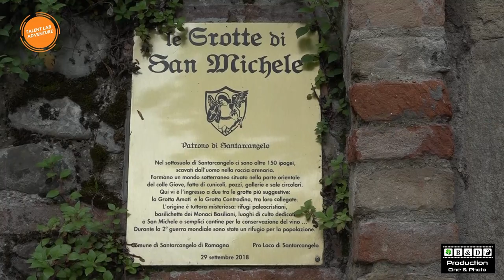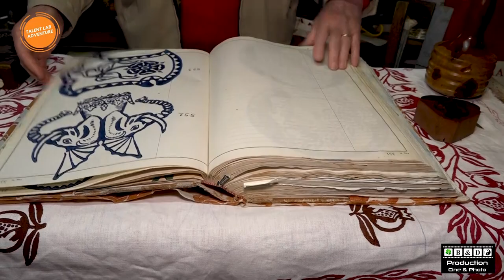Talent Lab Adventure Italy - Romagna 2021 - Vieni Con Noi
Cosa è il Talent Lab Adventure?

Noi del TLA siamo fermamente convinti che una delle cose più belle della vita sia viaggiare e condividere le proprie esperienze, ma questo non è un semplice viaggio di piacere, è un viaggio di conoscenza, ricerca, scoperta, cambiamento e di consapevolezza utile per tutte quelle persone che vogliono ottenere una vera rivoluzione personale e professionale.
Viaggiare ci aiuta a cambiare le nostre prospettive e rilanciare delle nuove abitudini, portando in noi crescita e miglioramento, abbandonando identità che nel tempo ci siamo creati, forse per convenienza o forse per il nostro piacere. In questo percorso, metaforicamente, andremo a smuovere la terra togliendo le erbacce e mettendo semi nuovi. Si dice che ogni partenza è l’inizio di una nuova avventura, in questo gruppo di formazione coltiveremo in noi quella magia che porteremo nel tempo per realizzare progetti, sogni e desideri più profondi, riaprendo finalmente quei vecchi cassetti segreti che avevamo dimenticato.

La vita è un viaggio. Le fermate migliori sono le persone speciali. (Angelo De Pascalis)

Per un vero cambiamento costante e progressivo non esiste uno strumento come il viaggio in grado di creare armonia e sinergia in gruppo e con noi stessi.

Viaggiare ci rende liberi, unici come diamanti che brillano di luce propria, tanto più conosciamo di noi stessi, tanto più possiamo liberare il nostro potenziale e più velocemente imparare a gestire la nostra vita ed i nostri pensieri, in un modo che prima non riuscivamo neanche ad immaginare.

Title:         Vieni Con noi
Event:       TLA ITALY - Romagna 2021
Location: Baellaria, Santarcangelo, Gabicce Monte,
Date:         22-25 Aprile 2021
Powered:  Calro Lesma Coaching & Mentoring, My Mantra e B&D Production

Special thanks Anna Cavagnoli, Franca Bisulli